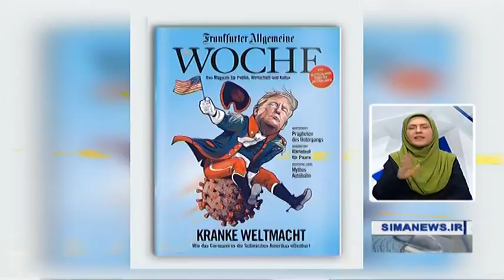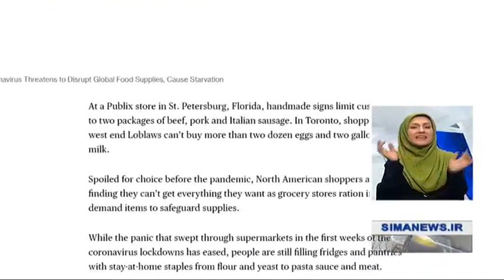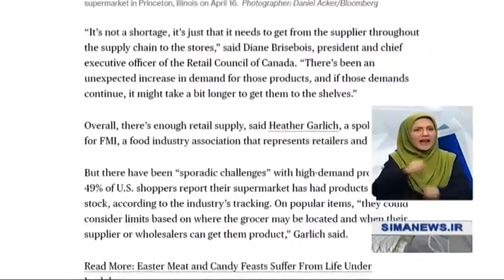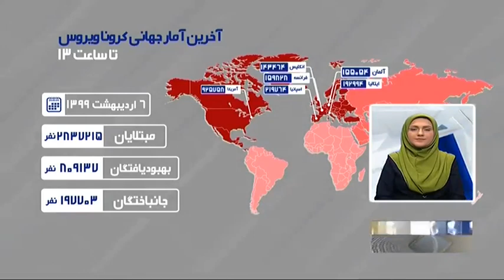Iran Health Ministry, Coronavirus 89328 infected patients, 5650 deaths, 68193 cured ويروس كرونا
The number of people who have recovered from the novel Coronavirus infection in Iran has exceeded 68,193 and the death toll stands at 5,650, the Health Ministry’s spokesman said.

In comments at a daily press conference on Monday, Kianoosh Jahanpour كيانوش جهانپور said COVID-19 has taken the lives of 76 patients over the past 24 hours, bringing the total death toll to 5,650.

He also noted that 68,193 patients have recovered from Coronavirus infection so far and have been discharged from the hospital.

The spokesman added that the number of people tested positive for COVID-19 across the country has risen to 89,328 following the detection of 1,134 new cases since yesterday.

Among the Coronavirus patients undergoing treatment in the hospital at present, 3,096 are in a critical condition, he said.

The spokesperson also noted that more than 410,000 Coronavirus diagnostic tests have been carried out in 126 well equipped laboratories across Iran so far.

The number of people infected with COVID-19 across the world has surpassed 2,846,000 in 210 countries and territories, and the death toll has surpassed 197,000.

Iranian President Hassan Rouhani حسن روحاني said religious sites in the country might reopen in compliance with the health protocols to prevent the spread of Coronavirus.

Addressing a Saturday meeting of the Coronavirus Fight National Headquarters, Rouhani said a report from the Ministry of Health suggests “relatively satisfactory conditions” in the battle with the novel Coronavirus.

Hailing the close cooperation from the people and observance of the health protocols as a source of pride in Iran, Rouhani said, “If the popular cooperation continues in parallel with the arrangements that have been made, we can be hopeful to some extent about cutting off the chain of outbreak of the disease.”

The president also said that all health officials, religious authorities and clerics share a common concern about the health of people and creating an acceptable situation for the resumption of religious rituals, adding, “One can be hopeful that with the improvement of the indices of controlling the disease, the country’s religious centers might reopen after defining certain conditions and instructions.”

He also noted that a large number of Coronavirus cases in Iran have been treated with outpatient treatment services following an increase in the number of laboratories and lab testing with quick results and the efforts made by the health personnel.

Under a coordinated management system covering all sectors and organizations, officials have been deployed to the infected provinces and cities in a timely manner, have prevented a peak in the Coronavirus outbreak, and have rapidly created stable situation by enforcing precautionary measures and restrictions, the president added.

Rouhani also cautioned that while Iran is taking the path to controlling the disease, any reduction in the level of warnings and popular vigilance could result in another peak.

He once again called on people to stay home, not go out for unnecessary activities, and help the officials ensure a stable and reliable situation in containing COVID-19.

He went on to say that the committees of the Coronavirus Fight National Headquarters have been assigned to evaluate the process of resumption of activities in every city and define the necessary health protocols by assessing the statistics for the infected cases, deaths and the outbreak indices.

Iran Health Ministry, Coronavirus 89328 infected patients, 5650 deaths, 68193 cured
هشتاد و نه هزار و سيصد و بيست و هشت مورد بيمار و پنج هزار و ششصد و پنجاه مورد مرگ و شصت و هشت هزار و صد و نود و سه مورد درمان ويروس كرونا گزارش وزارت بهداشت ايران